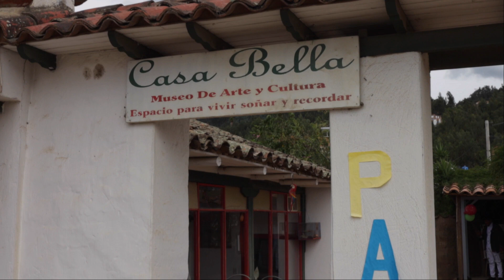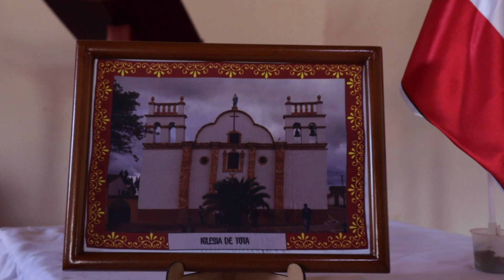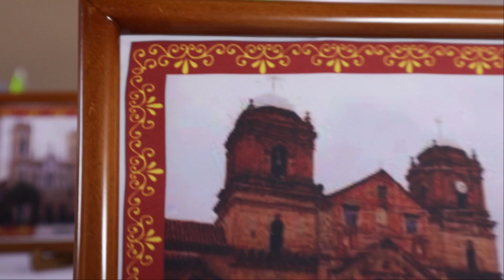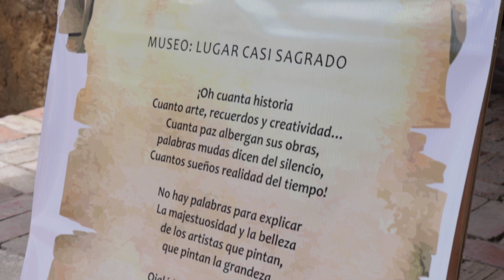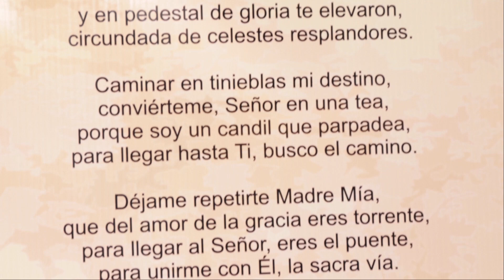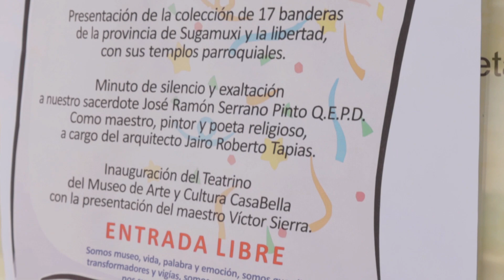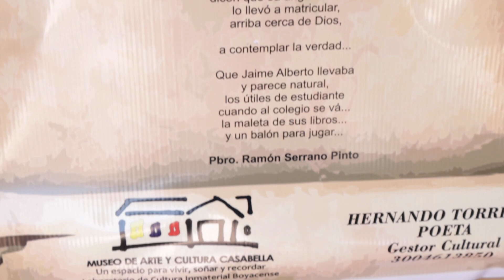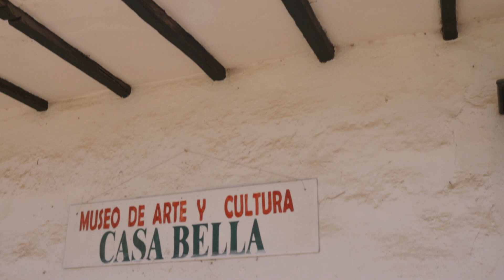Dia Internacional de los Museos en la Casa Museo | Casa Bella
El Museo de Arte y Cultura Casa Bella celebro el día internacional de los museos, con una exposición de las banderas de los municipios de la provincia de la liberta y el Sugamuxi, así también, expuso las fotografías de los templos católicos de cada uno de estos municipios.